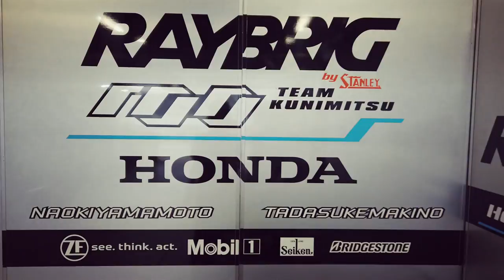SUPER GT 2020 RD1 FUJI GT 300KM RACE DAY#1 NAOKI YAMAMOTO comment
SUPER GT 2020 RD1 FUJI GT 300KM RACE
DAY#1

FREE PRACTICE SESSION

comment from NAOKI YAMAMOTO